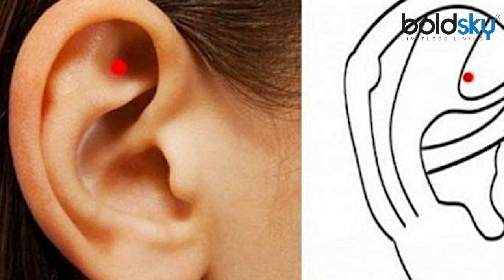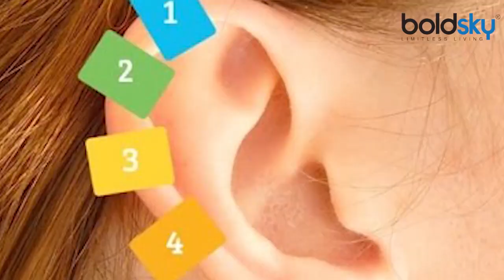कानों की माल‍िश करने से होते है कमाल के फायदे, जानें कैसे करें । Boldsky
Problems such as sleeplessness, headache, or fatigue start to occur due to stress. But if you want, you can easily overcome this problem through better massage. All you need to do for this is massage your ears. Yes, with ear massage you can not only get rid of stress, but it also removes many other physical problems.

स्ट्रेस की वजह से नींद ना आना, सिर में दर्द या फिर थकान जैसी समस्याएं शुरू होने लगती हैं। लेकिन अगर आप चाहें तो बेहतर मालिश के जरिए इस समस्या से आसानी से निकल सकती है। इसके लिए सिर्फ आपको अपने कानों की मालिश करनी होगी। जी हां, कान की मालिश से आप न सिर्फ स्ट्रेस से छुटकारा पा सकती हैं बल्कि इससे कई और भी शारीरिक समस्याएं भी दूर हो जाती हैं।